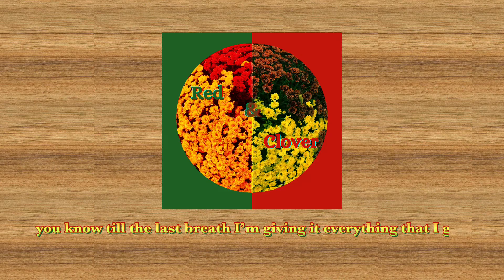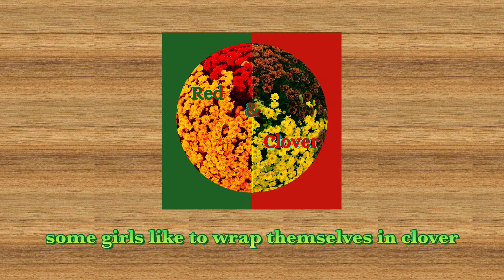Red & Clover | OFFICIAL Lyric video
Performed by Ivery Mack

Produced by Pilotkid x 8een

Video created by Lee Sunshine

Engineered by Gridlock